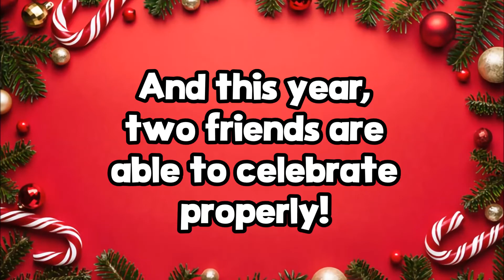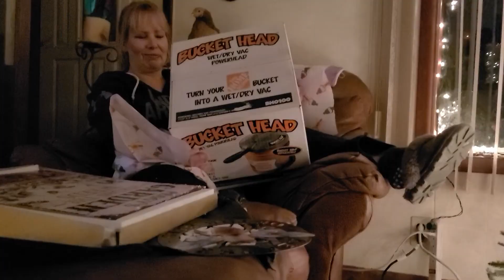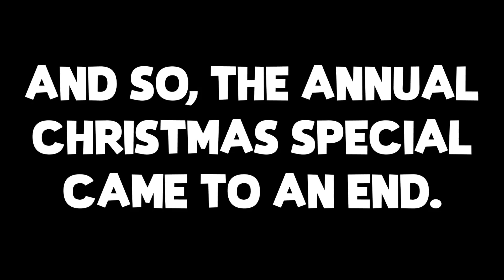NEGA 15 - Holly Jolly Christmas Special VI: A Big Mood Christmas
Happy holidays from your local nutjobs!

This is year 6 of our annual Holly Jolly Christmas Special video. This year, we were actually able to hang out on Christmas rather than a few days before! As such, the video is quite festive and contains a lot more Christmas stuff than usual. We eat Christmas dinner, open presents, have hot chocolate, and enjoy our holiday! Unfortunately, thanks to a certain unexpected visitor, most of the day was filled with waiting.

Next up is the New Year's special filmed only a week later!

00:00 Opening Titles
00:56 Starting the Day
06:18 Chilling & Chickens
08:00 Outside Segment: Warm Holiday Weather
13:36 In the Kitchen: What's Cooking?
16:29 Fun with Burrito Blankets
29:57 In the Kitchen: Food's Ready!
31:07 Waiting on Food
32:33 Mini Christmas Dinner Segment
36:19 Bringing Out the Jello
39:03 Outside Segment: Into the Silent Night
45:07 Burrito Blanket Relaxation
01:00:09 Cheesecake Break
01:02:47 Opening Presents
01:13:58 Recapping the Gifts
01:20:19 Hot Chocolate Segment ft. Burrito Blankets
01:37:05 The End of the Night
01:42:28 Ending Titles